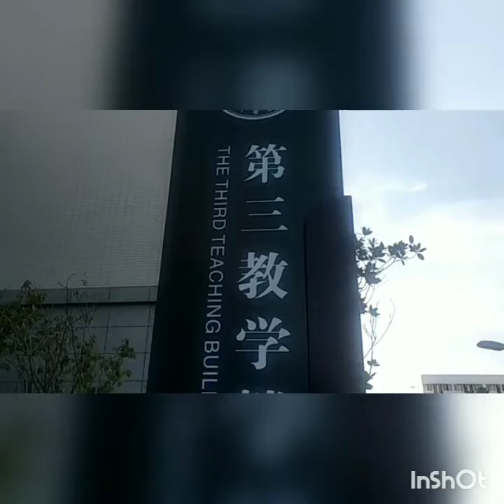My University Series....05 湖南中医药大学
my university interior with some teaching buildings where our classes are held